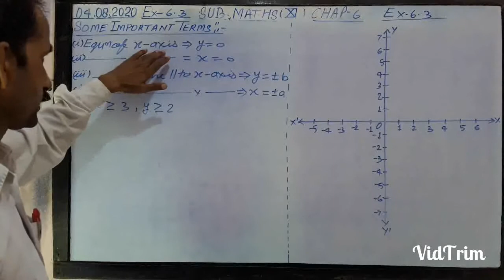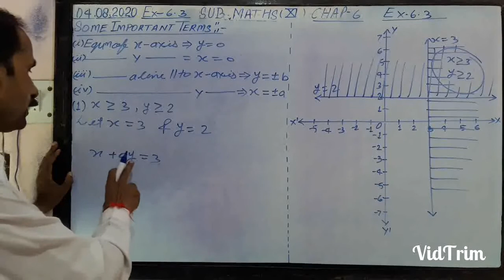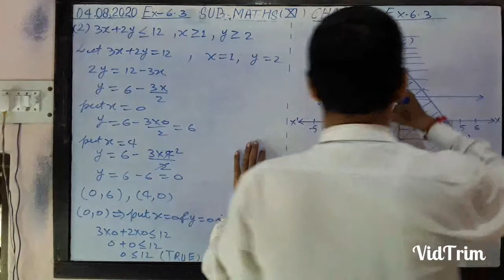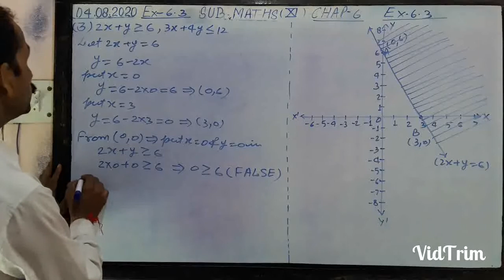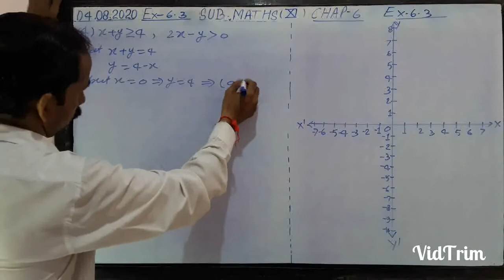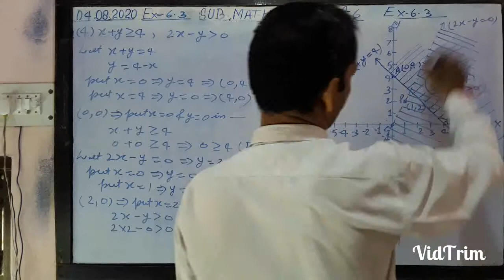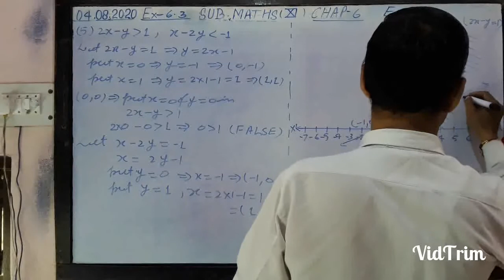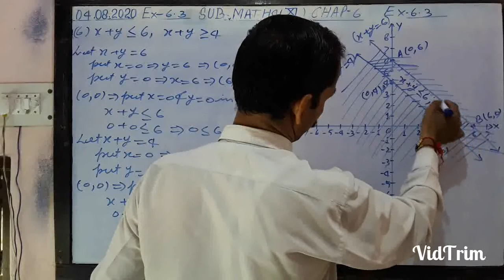NCERT_MATHS_CLASS_11th_Ex_6.3 Q_1_2_3_4_5_6